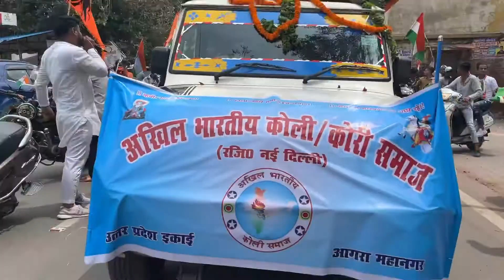15 August celebration 🎉// 15 August vlog❣️ //